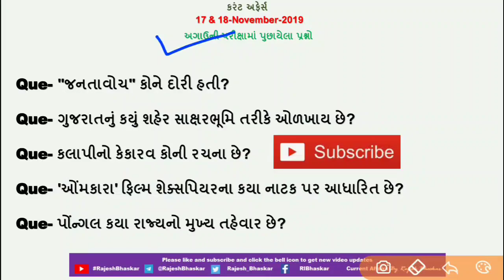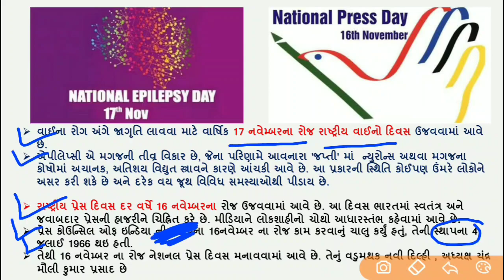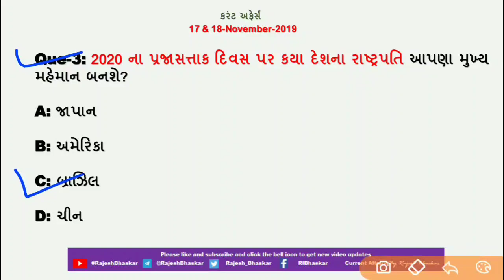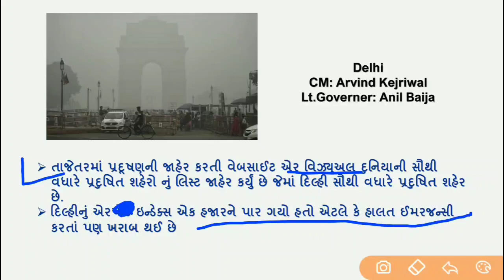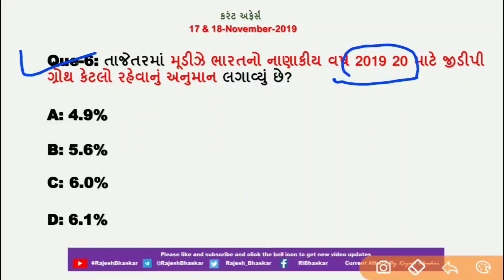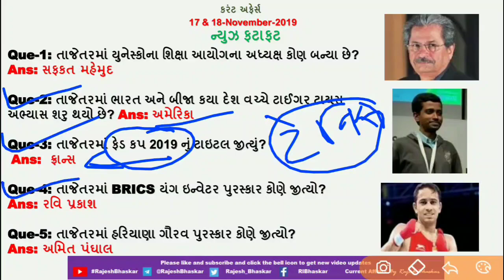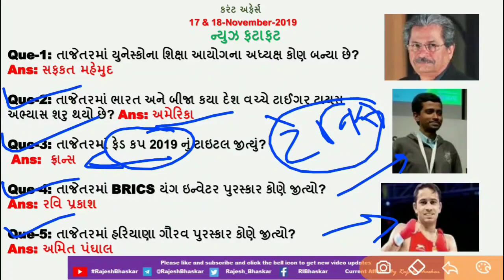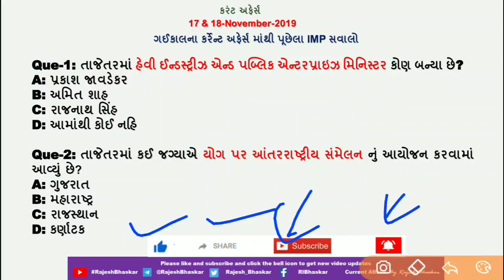Current Affairs in Gujarati-17&18 Nov 2019 by Rajesh Bhaskar |GK in Gujarati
તાજેતરમાં કબડ્ડી  વર્લ્ડ કપ 2019 નું આયોજન ક્યાં કરવામાં આવશે?

તાજેતરમાં National Epilepsy Day ક્યારે મનાવવામાં આવ્યો?

તાજેતરમાં જારી થયેલા અહેવાલ મુજબ વિશ્વનું સૌથી પ્રદૂષિત શહેર કયું  છે?

"જનતાવોચ" કોને દોરી હતી?

17 November Current affairs 2019
18 November Current affairs 2019

Link for Credit Card Payment App

Next Dose
15 November current affairs
16 November current affairs
17 November current affairs